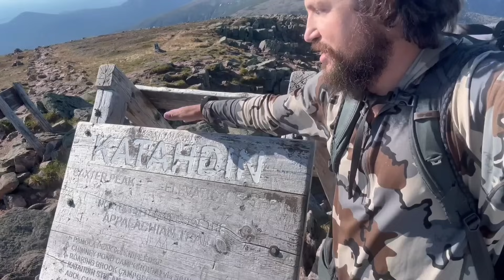Appalachian Trail; Thru Hiker, News, & Info; Trail Finished, Lives Lost,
Appalachian Trail News, Appalachian Trail Thru Hiker Information. Also includes Backpacking Information for the Appalachian Trail, Also includes Hiking Community News , information, & all things trail for the experienced, beginner backpackers, and thru hikers.

EQUIPMENT USED ON MY HIKES AND VIDEOS

Sleep System
Rain gear
Rain Pants Zpacks
Base layers
Cooking System
Cooking pot
Water Filtration
Dirty water Bag
2 L Hose Kit
Misc.
Electronics
Battery Bank
Video Equipment

TRAIL INFO
Shuttles list for trail